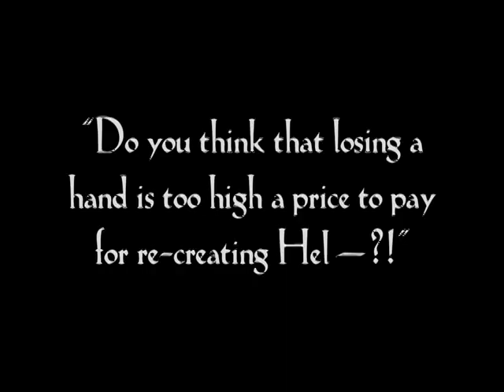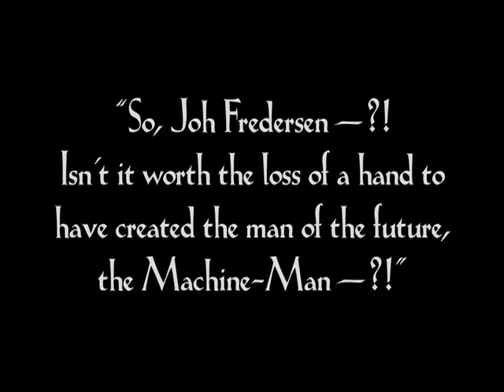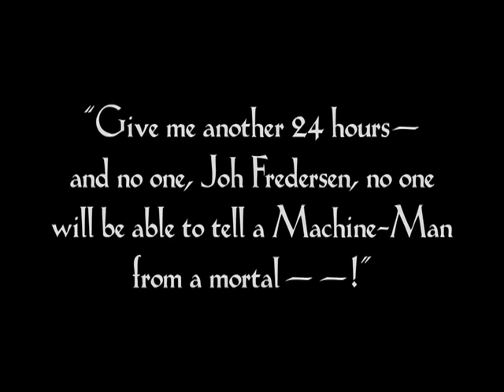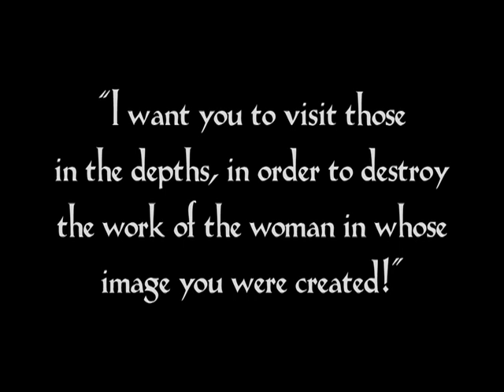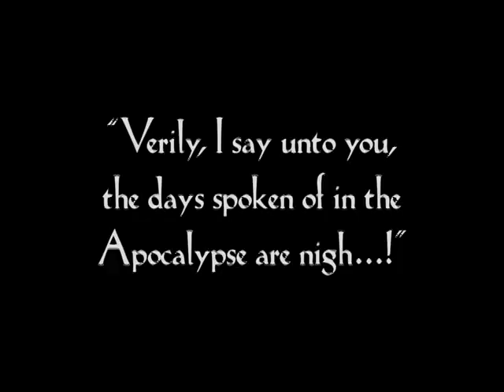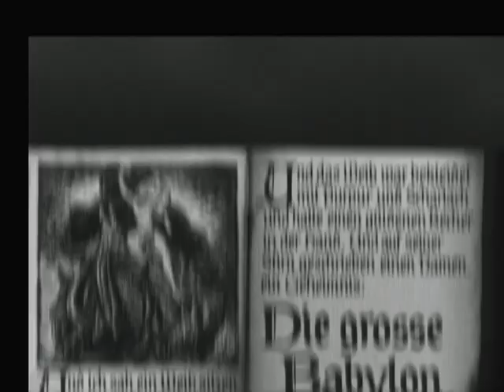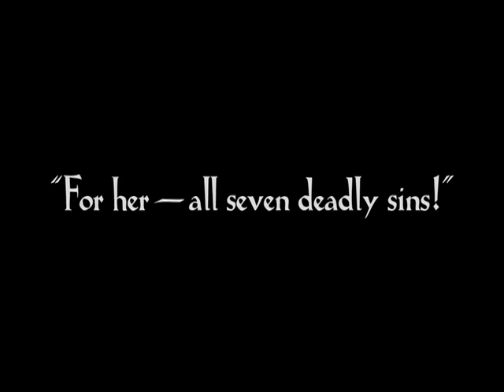A short on "Metropolis" (1927)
This short feature a selected scenes from the classical science fiction silent movie "Metropolis" (1927). Including introduction from Henri Langlois, who is the very first film archivist, prop collector and founder of the French Cinematheque in 1936.